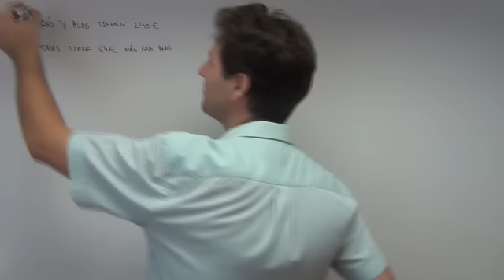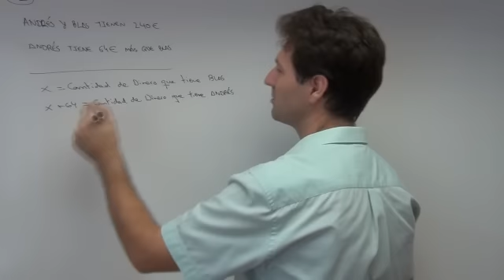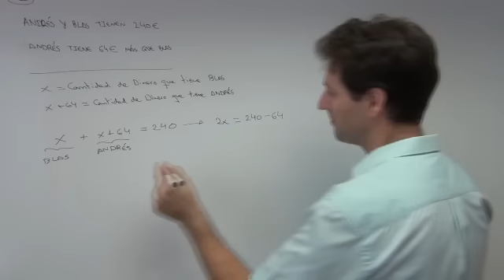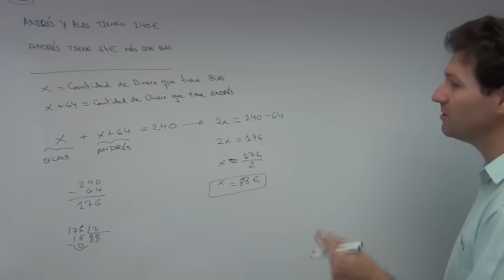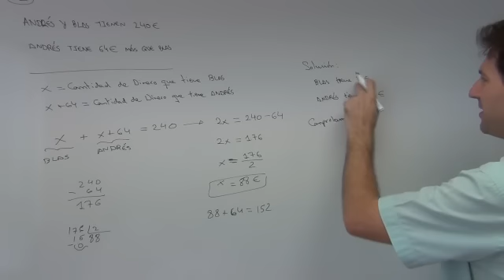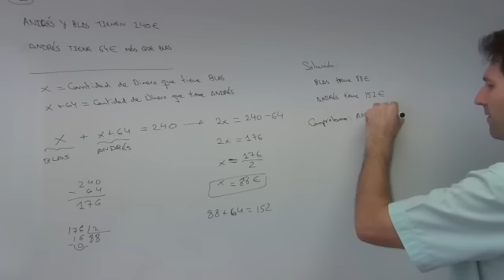Ejercicio 1 resuelto del examen de Graduado ESO Junio 2011 Comunidad Valenciana, Matemáticas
🙌 En este enlace encontrareis todos los enunciados de los exámenes que he resuelto en mi canal, además de los enlaces a los vídeos con la explicación de las soluciones.